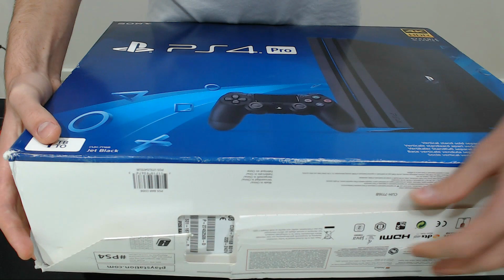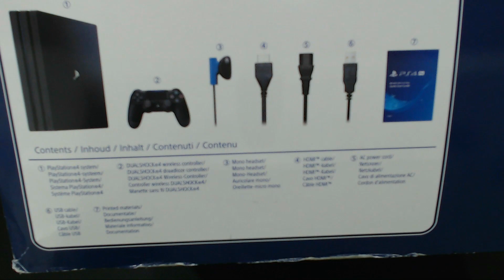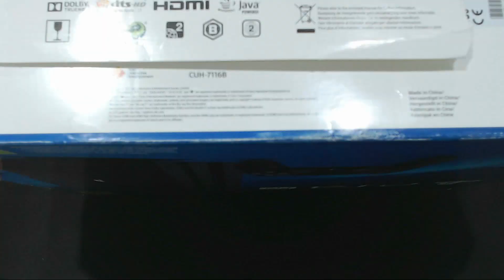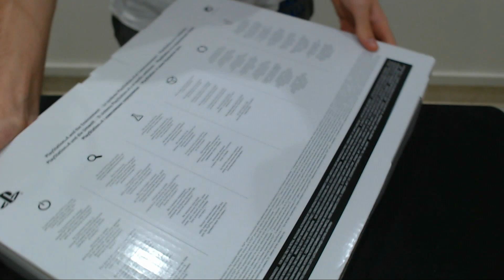UNBOXING DO PS4 PRO (PT-BR)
Tem Alguma Coisa Pra Dizer? Deixa o Seu Comentario

É Novo no Canal? Se Inscreve

Quer Receber Notificações de Videos Novos no Canal? Clica no Sininho

*PARÇAS*